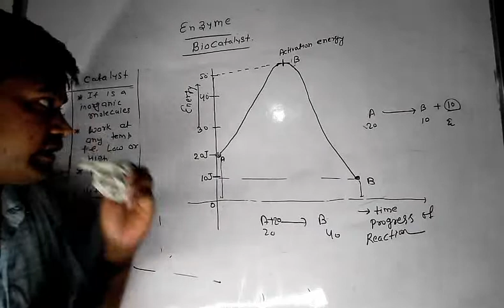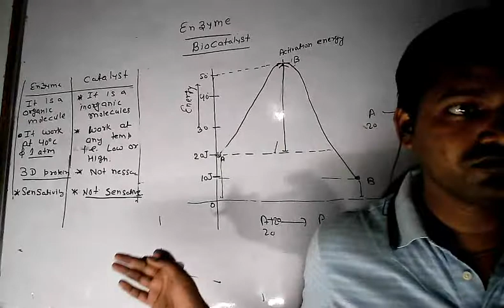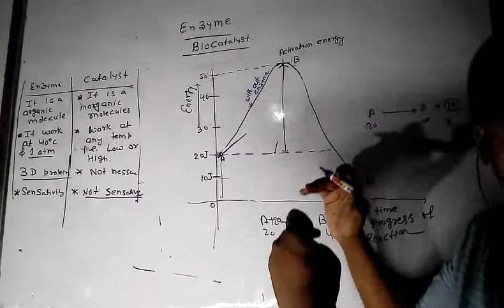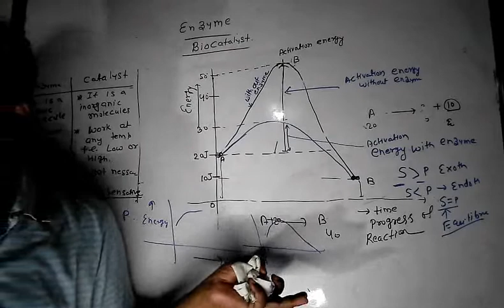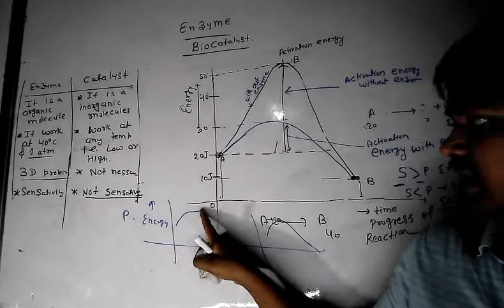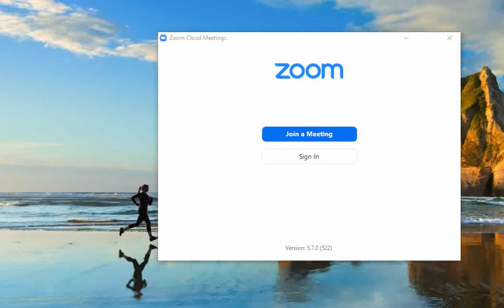EVENING BATCH CLASS11TH BIOMOLECULE NOTE PART II LECTURE- 26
TOPIC- INTRODUCTION OF ENZYME PART - I I
CONCEPT OF EXOTHERMIC AND ENDOTHERMIC REACTION